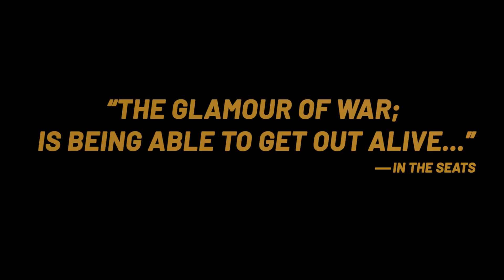The Eight Hundred Trailer | IN THEATRES NOW; 《八佰》电影预告｜正在热映中；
See why critics are hailing The Eight Hundred as one of the best reviewed epic war films of the year. Experience it in theaters - NOW PLAYING in United States, Canada, Australia and New Zealand.

The film is based on true stories taking place during Sino-Japanese war in Shanghai, China, in 1937, the battle and protection of the Si Hang Warehouse. There are around 400 soldiers(so called  Eight  Hundred Heroes in history), holding  out  against  numerous  waves  of  Japanese forces for 4 days and 4 nights in order to cover Chinese principal forces retreating west.

CMC Pictures has successfully distributed more than 50 top Chinese films world widely, including The Wandering Earth, Wolf Warriors 2, Ne Zha, and My People, My Country.